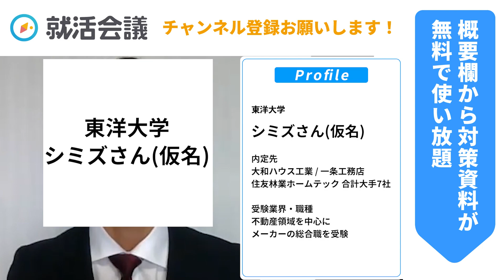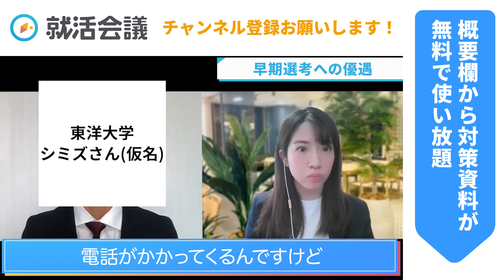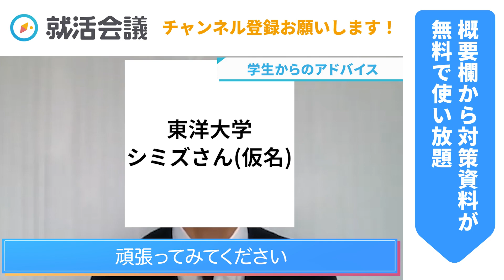住友林業インターンで高評価獲得はどうやって⁉ 不動産を受けまくった就活生に取材！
🏆志望企業の面接内容が無料で見られる「面接体験記」はこちら
🤝 就活会議のアドバイザーがあなたに合う企業を選定します

就活生から大人気「住友林業」の内定者から、志望動機・学生時代に頑張ったこと・内定獲得のコツ等の選考対策ついて詳しく伺います。住友林業を狙う学生は、今回の内容を元に面接で伝える事や志望動機を考えてみてください！

ー目次ー
0:24 はじめに
1:12 住友林業を受けた理由
2:15 面接突破の方法
3:20 インターンの内容
5:29 印象的なフィードバック
7:00 一番難しかったことは
8:33 個人ワークの評価
10:14 早期選考への優遇
11:18 住友林業の特徴
12:50 大手企業から評価される極意
14:00 まとめ

ー就活に役立つオススメツール2選！ー
①15万件以上の選考内容が無料で見られる「選考体験記」
②あなたの強みが3分でわかる「自己分析ツール」

ーこの動画を見ている人におすすめの動画ー
【就活】なぜ？三井不動産の最終面接に落ちてしまった理由とは？慶應義塾大学の就活生が選考フローや注意点、サマーインターンシップの内容を語る！【新卒/採用】

ー注目の関連動画ー
ハウスメーカー業界(大和ハウス、積水ハウス、住友林業)の業界研究を人材社長が徹底解説

ー入念な企業研究をしたい人におすすめのサイトー
👑住友林業の本選考体験記を今すぐ見る

※本動画の内容につきましては出演者の方の認識であり、事実とは異なる可能性がございます。